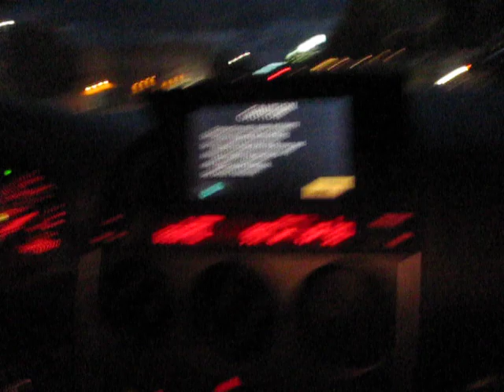Movie NIGHT! with SHEA & DAVID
Shea and David are spending their Monday night at... THE MOVIES!! WOOO! and guess what they are seeing? thats right! PARANORMAL ACTIVITY 2!!! :D
unfortunetly it sucked major left balls.. so out of 10 it was a 5.